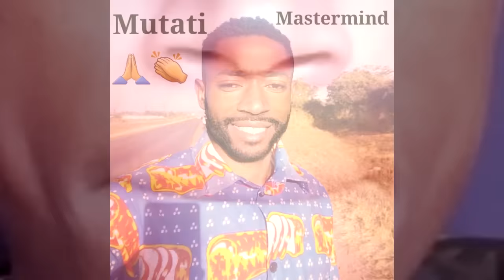Simon Mwewa Reacts to Police Blocking Edgar Lungu from Accessing His Secretariat in Lusaka "Watch"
Simon Mwewa Reacts to Police Blocking Edgar Lungu from Accessing His Secretariat in Lusaka “Watch This”